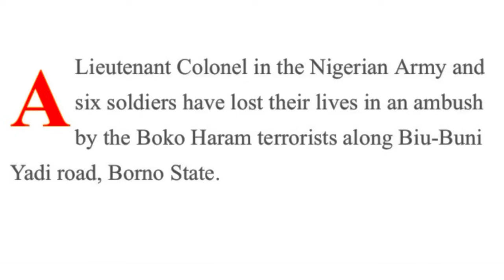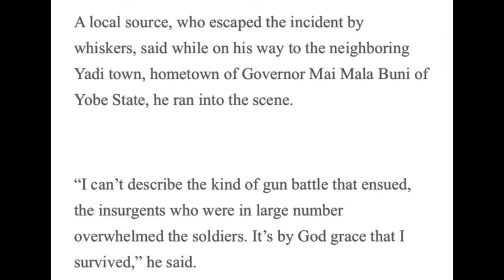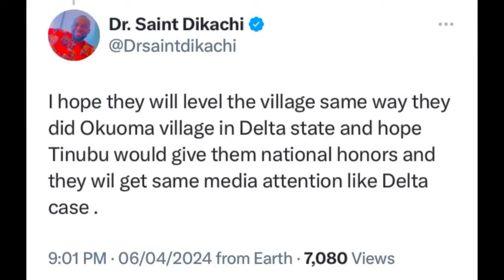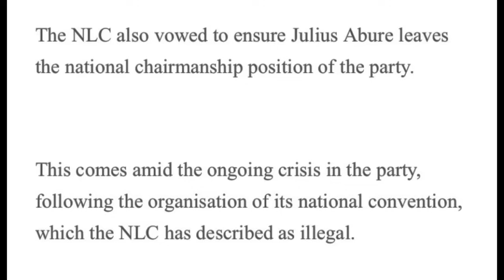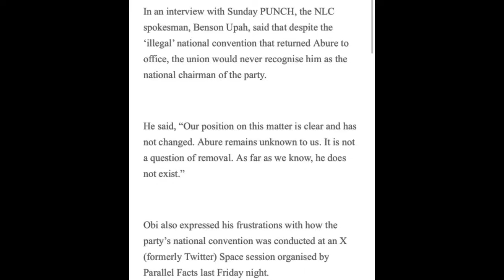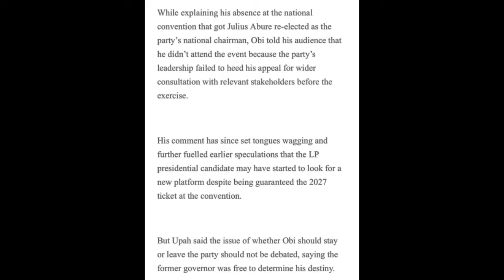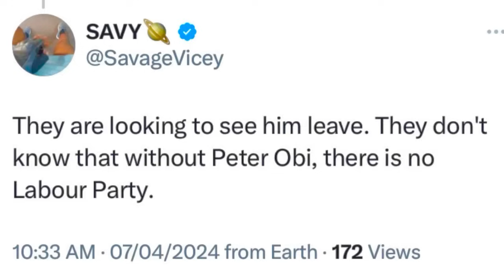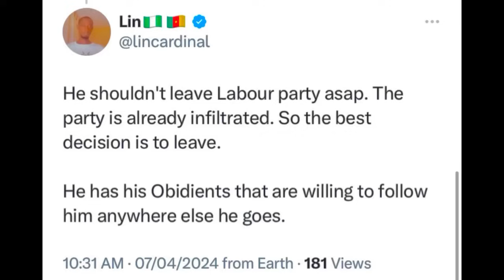OBIdients Attack NLC For “OBI Is Free To Leave LP” Comment As Soldiers Are Ambushed And K!lled Again